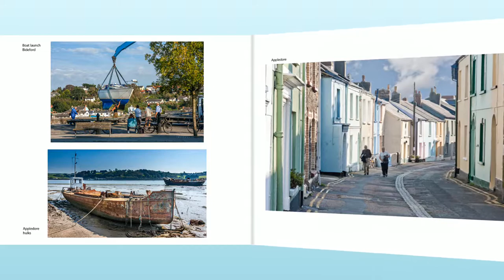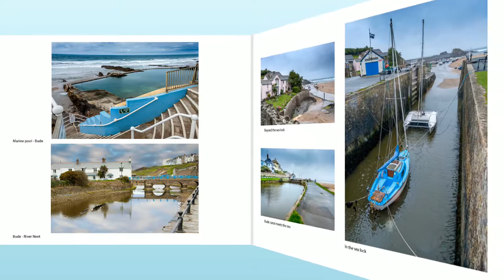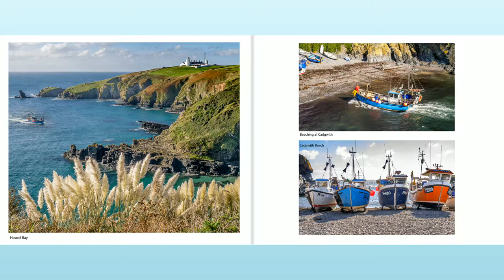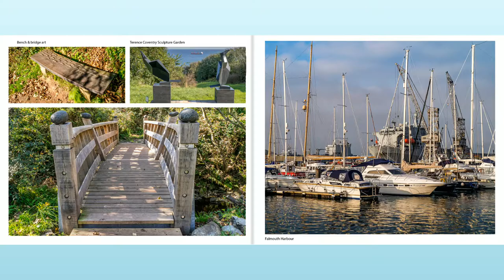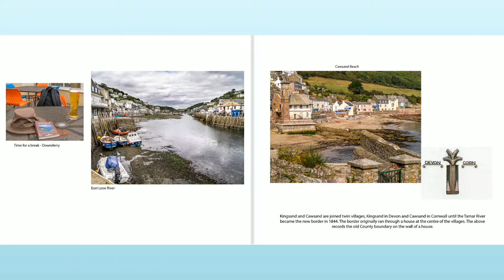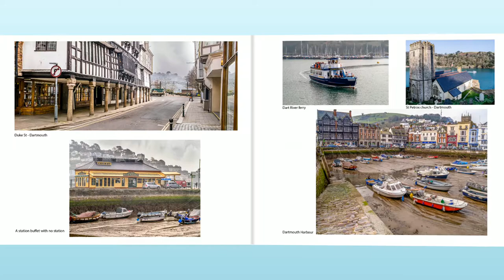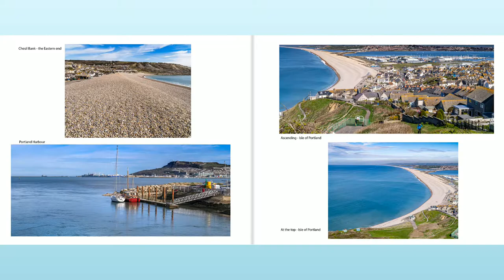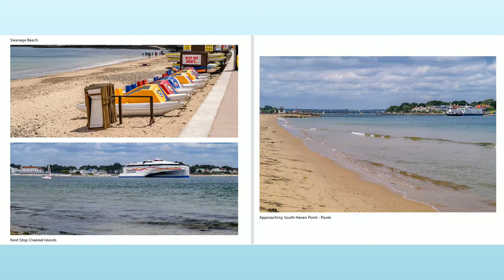South West Coast Path - The Book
A walk covering 630 miles provides plenty of photo opportunities and even I have to get a few good ones. Although hundreds are reproduced in my existing creative AVs I thought that it would be a good idea to reproduce some in You Tube in a format mimicking a book. And this is it, a collection of images that most appealed to me because they were either great images, good memories or just a featured documentary photograph.  All are more or less in chronological order but its not intended as a guide book and I haven't tried to space out the pictures equally by distance.
The video can be paused, played and generally controlled as normal including going back using all the usual video controls if you wish to linger on a page.